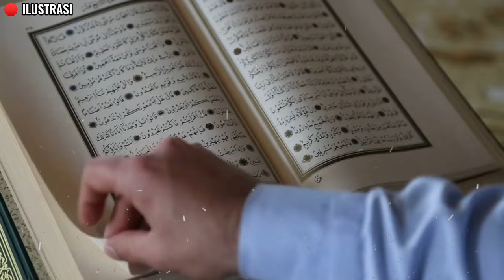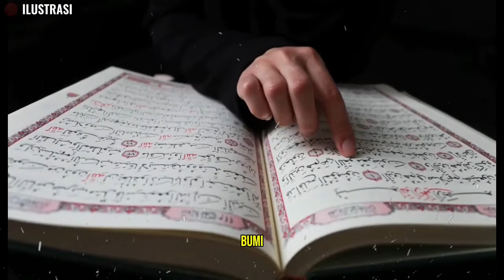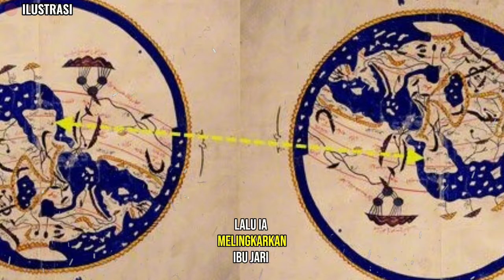Siapakah Ya'juj & Ma"juj?: Fakta Menarik Keduanya dan Lokasi Tembok Zulkarnaen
Assalamualaikum wr.wb

Sains Islami merupakan channel yang menyajikan informasi seputar keagaaman, ilmu pengetahuan/sains dan sosial kemasyarakatan.
Video yang ditayangkan hanya sebagai referensi dan perolehan video dan foto melalui berbagai sumber yang dikemas dalam bentuk entertainment atau   media hiburan.

                                                                    وَاللَّهُ أَعْلَمُ بِالصَّوَابِ
Artinya: "Hanya Allah yang lebih mengetahui
kebenaran yang sesungguhnya"